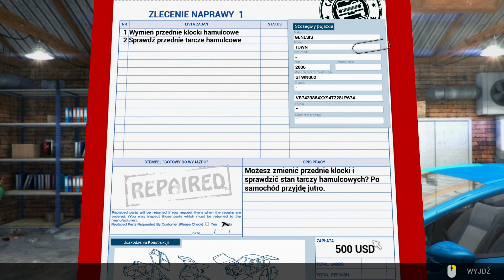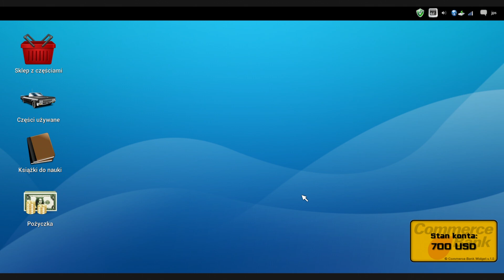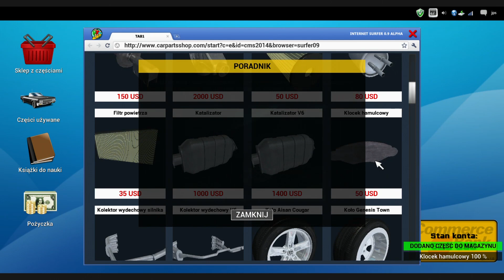Car Mechanic Simulator 2014 - Zabawa w mechanika [1080p]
Gdzie kupić Car Mechanic Simulator? Np. tutaj

Car Mechanic Simulator 2014 to gra rzeszowskiego studia Red Dot Games, która podejmuje temat pracy mechanika samochodowego. Produkcja nisza o niezbyt wygórowanej cenie (ok. 20zł), więc czy warto się nią zainteresować?